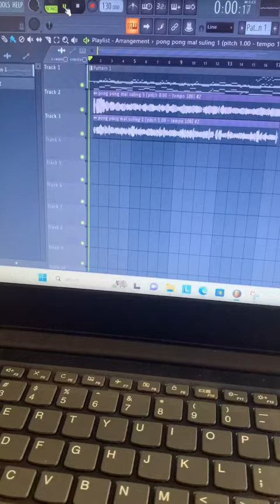Cover karya milik almarhum I Made Subandi,S.Sn